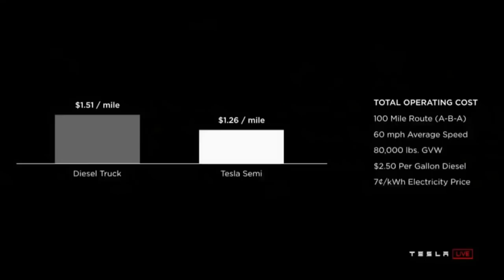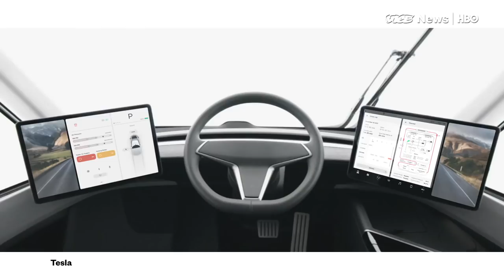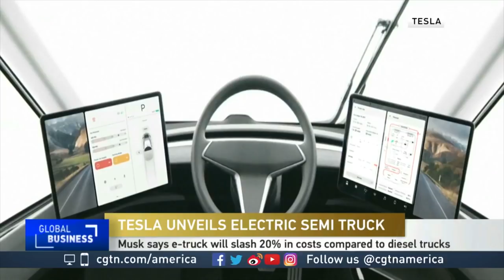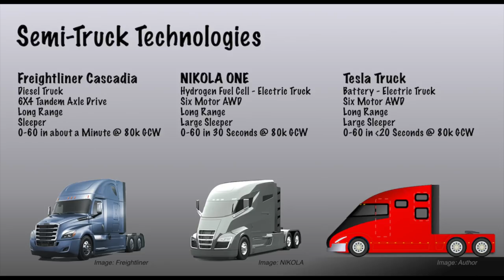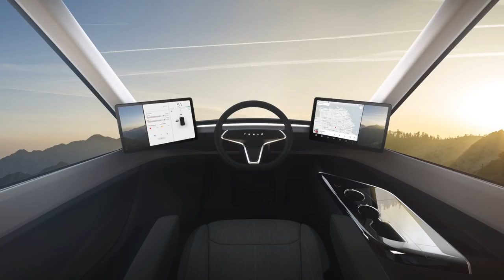UPS orders 125 Tesla Semis! What does this mean?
Interested in selling your old car and are located within the Washington DMV area msg me at UPS just ordered 125 tesla semis. What does this mean to the oil industry?